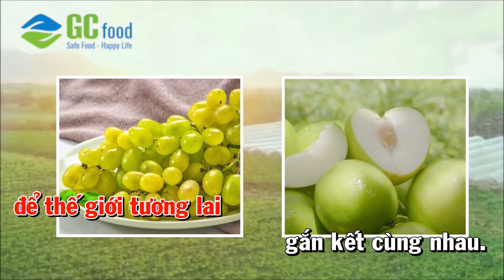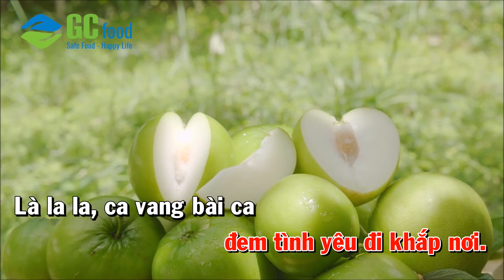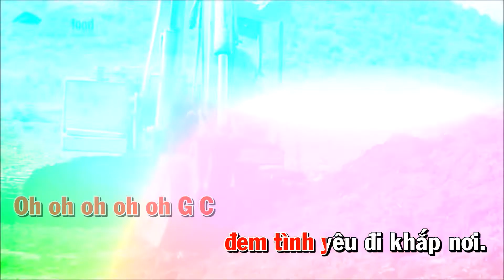KARAOKE - GC TÔI YÊU